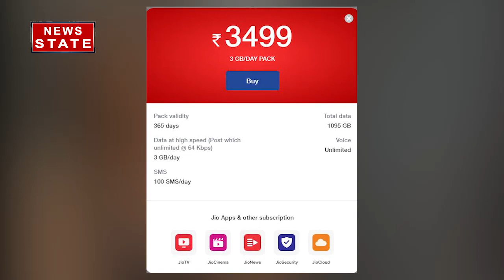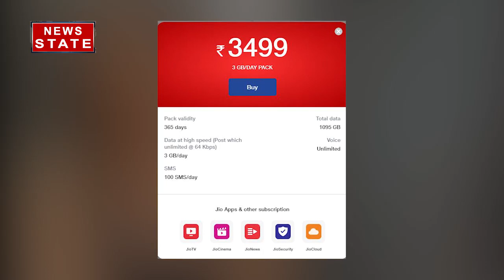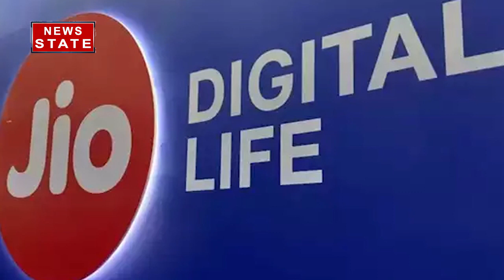Reliance Jio के इस प्लान में मिल रहा है रोजाना 3GB डेटा और 1 साल की वैलिडिटी